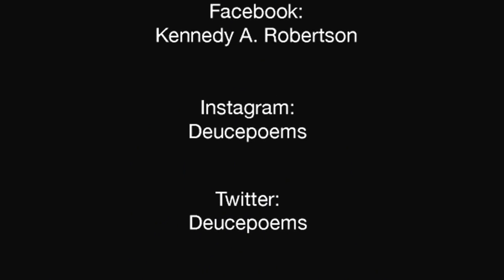Top Reasons I Might Not Be Black Part.1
Kennedy explains why he might not be black based on his Food Preferences. Listen! I like to eat what I like to eat so, some foods just not gonna be eaten by me. I'm sorry. I refuse to chitlins lol.